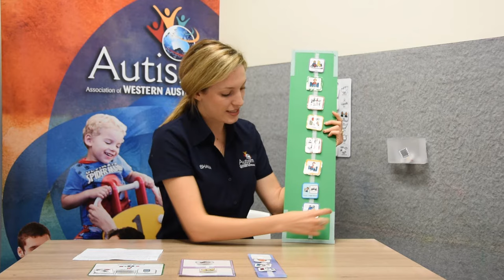Communication Tips & Strategies: How to make and use visual supports